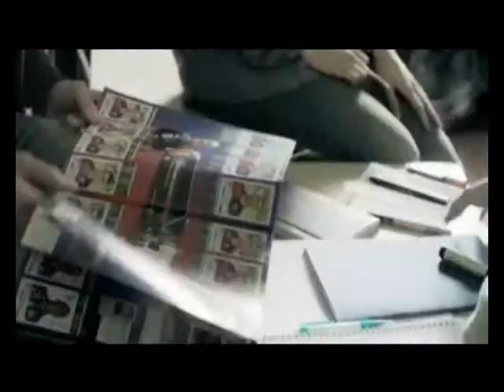Anteprima trasmissioni - CE L'HO MI MANCA 23 NOVEMBRE